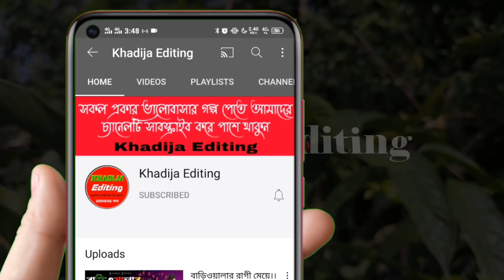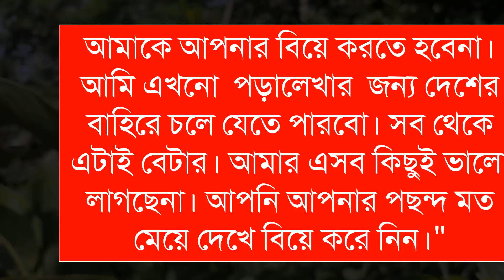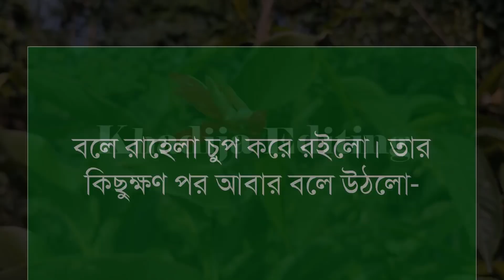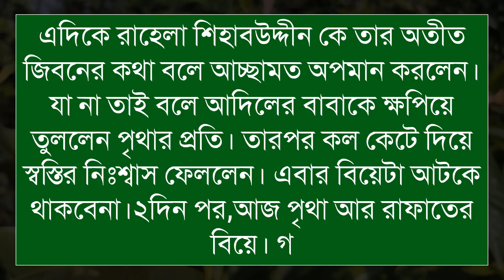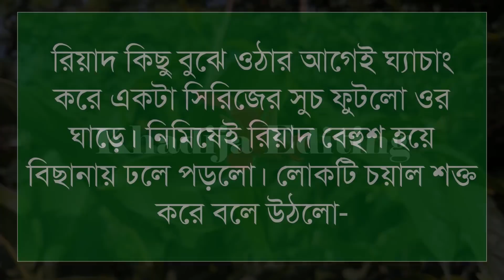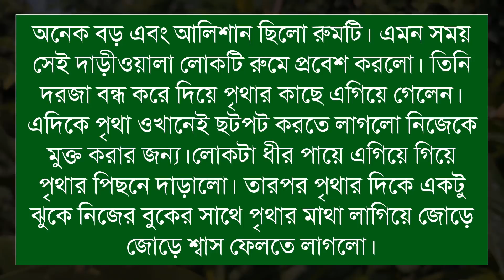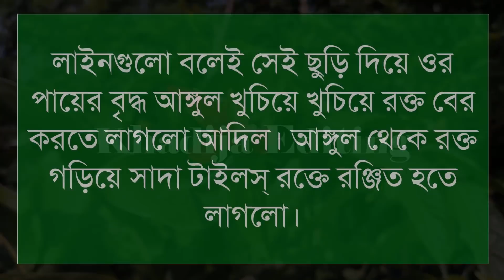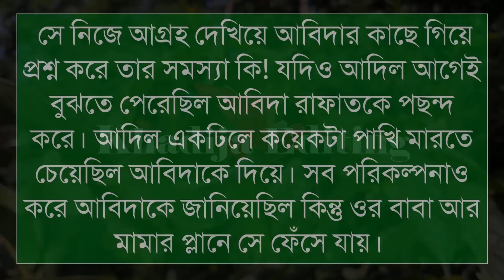প্রেম পাগল প্রেমিক_Love Crazy Lover (১৯-পর্ব)Romantic LoveStorySad LoveStory Khadija Editing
প্রেম পাগল প্রেমিক_Love Crazy Lover

🎙️Sonalika+Sajid+Anu

অনন্যা Story
MB Diary